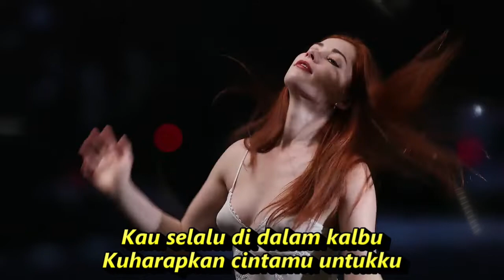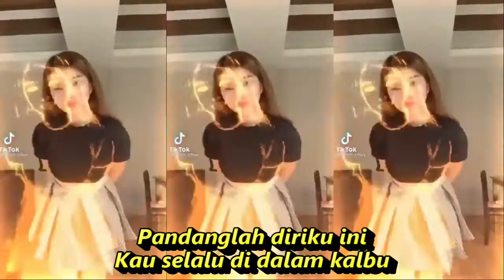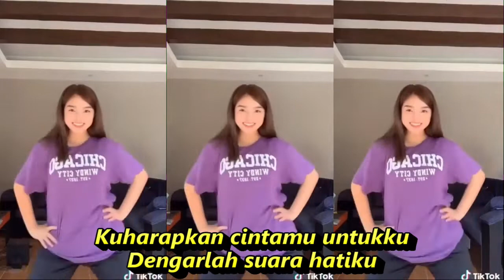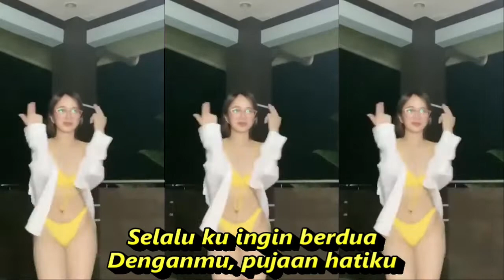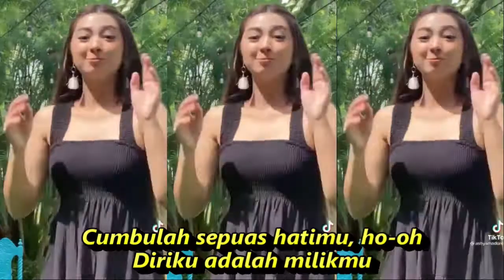SUARA HATI DJ REMIX KOMPILASI TIKTOK & SHORT HOT DANCE SEGER SEGER REFRESH PIKIRAN SEMANGAT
Suara Hati
Ida Laila
Debaran hatiku tak menentu
Setiap berjumpa denganmu
Selalu ku ingin dicumbu
Olehmu, pujaan hatiku
Kau selalu di dalam kalbu
Kuharapkan cintamu untukku
Dengarlah suara hatiku
Semenjak pertama aku merasa
Engkaulah pujaan jiwaku, semoga abadi
Percayalah, sayang, curahan hatiku yang suci murni
Bukalah hatimu, wahai kasih
Pandanglah diriku ini
Kuharapkan cintamu untukku
Dengarlah suara hatiku
Percaya, padamu ku percaya
Janganlah kau bimbang dan ragu
Aku pun merasakan rindu
Gelisah bila tak bertemu
Sedetik rasanya tersiksa
Selalu ku ingin berdua
Denganmu, pujaan hatiku
Curahan hatimu, tanda setia
Diriku berjanji, cintaku hanyalah untukmu
Percayalah, kusayang padamu dengan sepenuh hatiku
Tercapai mahligai idamanmu
Cahaya cinta nan abadi
Sedetik rasanya tersiksa
Denganmu, pujaan hatiku
Bahagia rasanya diriku ini
Setelah ku tahu dirimu hanyalah untukku
Hanya engkau, kasih, pilihan hatiku, sanjungan jiwa
Alangkah mulia hatimu, ho-oh
Semoga tercapai tujuan
Peluklah diriku, kekasih
Cumbulah sepuas hatimu, ho-oh
Diriku adalah milikmu
Song : Suara Hati √
Artist : Ida Laila √
Attractive Woman dancing in white lingerie Stock Footage_ PEXELS _Full-HD
DJTIKTOKSUARA HATI